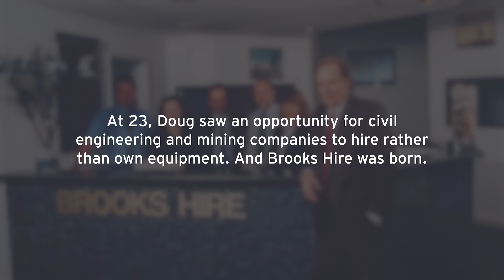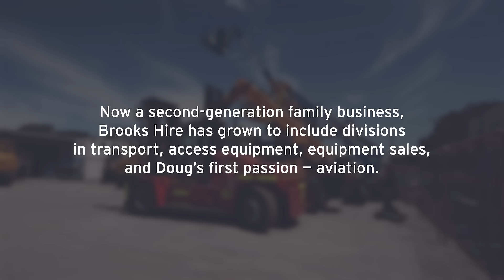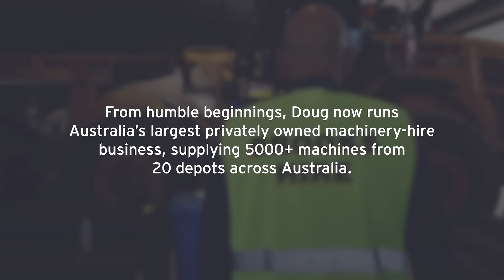EY Entrepreneur of the Year Australia 2023 National Finalist - Doug Brooks, for Brooks Hire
Watch conversations with our seven finalists who bring a brighter world to life with passion, persistence, and an artist’s eye for the original.

From humble beginnings in a tin shed in a remote Western Australian town, Doug has grown Brooks Hire Service into Australia’s largest privately owned equipment hire business including divisions in transport, access equipment, equipment sales, and Doug’s first passion – aviation.